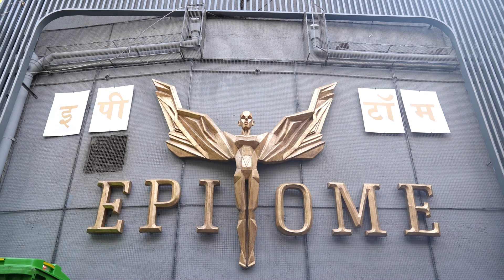Exclusive Fan-tastic Roundtable with Melvin Louis: Insights & Stories | Fever FM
Interview with Melvin Louis: Welcome to the new episode of Fan-tastic Roundtable with the talented Melvin Louis and RJ Glen.

Ideology of Life: In this captivating episode, Melvin Louis opens up about his ideology on life and creativity. He shares his journey from aspiring dreamer to an accomplished individual, highlighting his desire to be recognized for his name.

Journey to recognition: He candidly discusses the challenge of staying ahead of time while maintaining a focus on the present, aiming for longevity in his career and personal growth.

Balancing between time and growth: He also opens up about taking breaks to do his homework, the pressures of people-pleasing, and his viral collaboration with Harleen, which caught the attention of Anand Mahindra and Amitabh Bachchan.

Words of Wisdom: Tune in for Melvin’s words of wisdom, the importance of finding a good mentor, and the art of unlearning to grow, as inspired by his experiences.

Don’t miss to visit Epitome Global Dinning for a variety of delicious cuisine and beverages!

0:00 - 0:56 Precap
0:57 - 2:53 Introduction
2:54 - 4:34 Ideology of life and Dreams
4:35 - 6:52 Inspiration from Michael Jackson
6:53 - 8:14 Going back to 20s
8:15 - 9:00 Reason for low YouTube Pace
9:01 - 10:10 Going ahead of benchmark
10:11 - 12:54 Story behind Lamberghini
12:55 - 15:06 All about Ballroom dancing
15:07 - 16:08 How to stay motivated
16:09 -17:44 Is Melvin Ritualistic?
17:45 - 19:09 Process of Unlearning
19:10 - 21:25 Advice for Dancers

About Channel:

Fever FM is the fastest growing Contemporary Bollywood Station in the country and the destination station for youth with listenership of over 16 million. Since launch, Fever FM has introduced content across various genres (music and non-music. Fever
FM has also powered the sports and IPL revolution in the country with partnerships with the biggest franchises across the country.